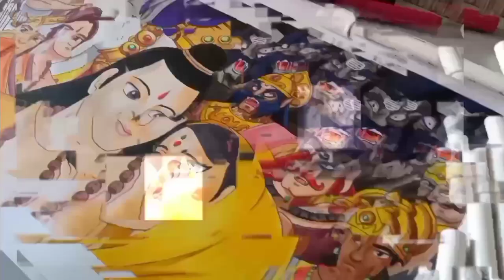Drawing Indian epic Ramayana: The Legend of Prince Rama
♥️love you all and Jay Shri ram 🙏☺️

. ivory sheet A-3 (size)
. (copic) camlin brush pen/homemade
. True colour marker (alcohol based)
. white & black gell pen
. 0.7 mechanical pencil
. colour pencil (Doms)
+ some skills😊

⬇️skin Colour pencil I used

⬇️white gell pen I used

⬇️brush pen I used

🏷️tag me your art work on my Instagram now🔥

☀️ keep practicing ☺️ 💯%

Ramayana: The Legend of Prince Rama (ラーマヤーナ ラーマ王子伝説, is a 1992 Indo-Japanese traditional animation feature film directed by and produced by Yugo Sako and based on the Indian epic the Ramayana. The original English version with Sanskrit songs was screened and released on home video under various names including Ramayana: The Legend of Prince Rama and Warrior Prince.
This film was made as a part of the 40th anniversary of India-Japan diplomatic relations and was worked on by teams from both countries.

--music in this video--
True messiah DI FREEDOM